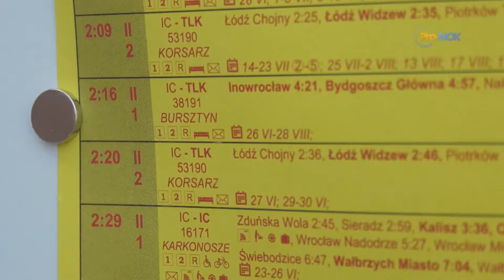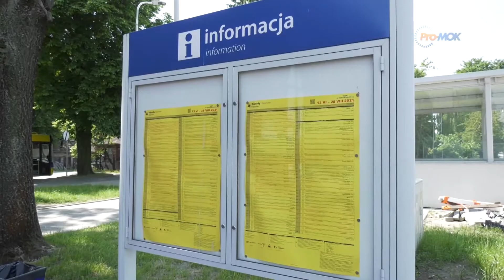Na Jeden Temat 2021-06-17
Zmieniony rozkład jazdy pociągów od 13 czerwca
Gość programu: Marcin Chmielewski - naczelnik Wydziału Infrastruktury Technicznej i Komunikacji UM Pabianice